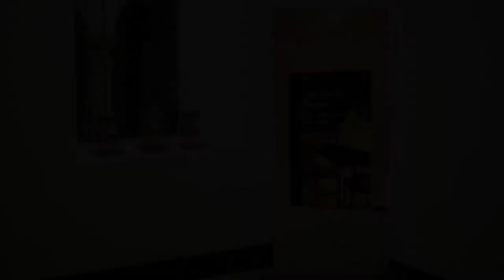Juan Gabriel Vásquez - Lanzamiento de Canciones para el incendio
Así fue el lanzamiento del más reciente libro de Juan Gabriel Vásquez "Brújula para el mundo contemporáneo" en el Museo El Chicó.